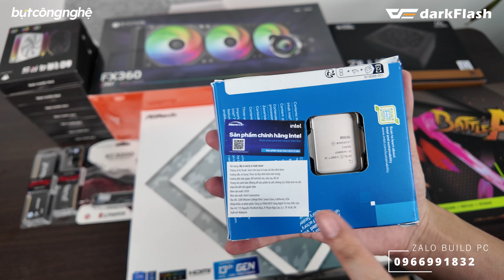PC edit video 39 Triệu với 14600KF Chính hãng - RTX 4070 Super. Jonsbo TK3 Build